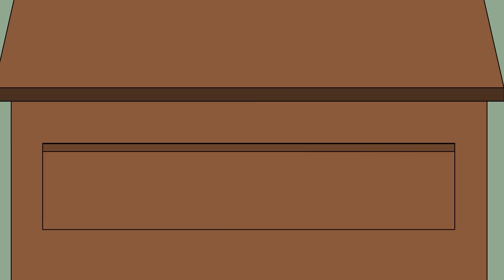I Woke Up Like This